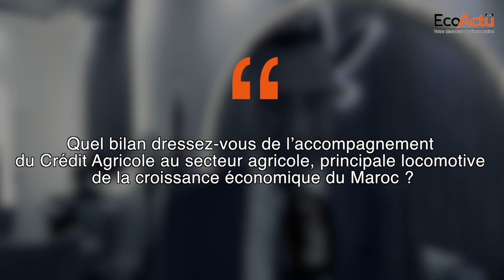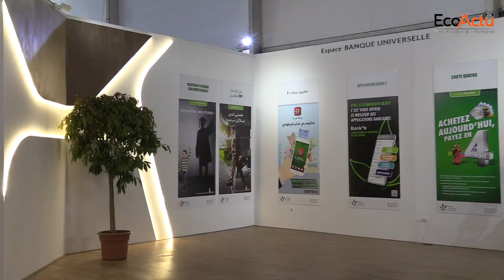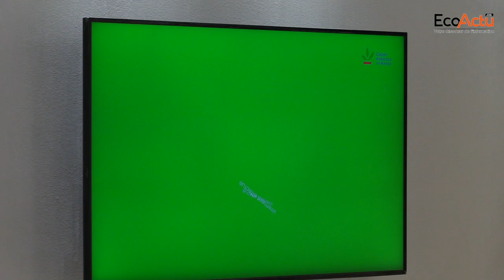Mustapha Chehhar "le Crédit Agricole du Maroc va accompagner tous les contrats programmes"